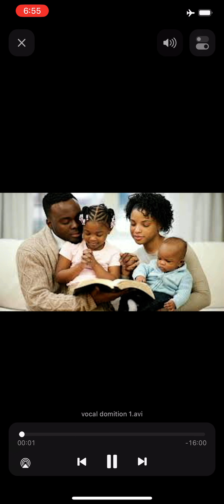සභා ඉතිහාසය Episode #03 Domitian (Reign81-96 )churches attacked & burned / church History in Sinhala